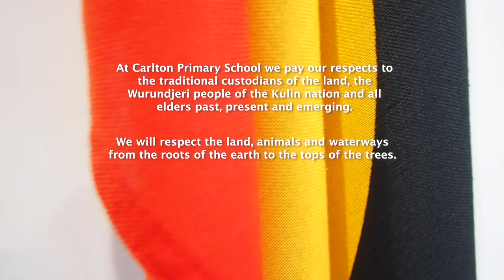School Facilities at Carlton Primary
All about Carlton Primary School's brand-new, state of the art learning facilities!